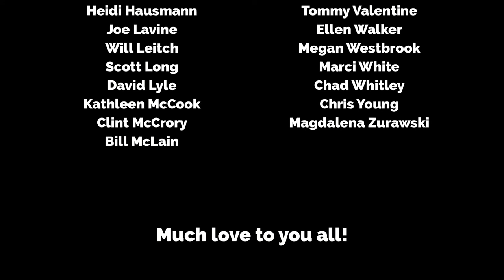Reproductive Justice | APN Podcast Ep. 1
APN breaks down the mayor and commission meeting from October 5, 2021. We'll cover the downtown public restroom, the new non-police alternative response team, TSPLOST 2023 and more. We'll also check in with the Athens Reproductive Justice Collective and find out why they're asking for a Reproductive Justice Commission.

This is episode 1 of the Athens Politics Nerd podcast. It's also available on Anchor and Spotify: